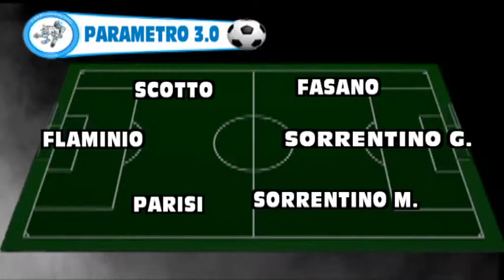Parametro 3 0 VS Moscow Mule (XI GIORNATA SERIE A)